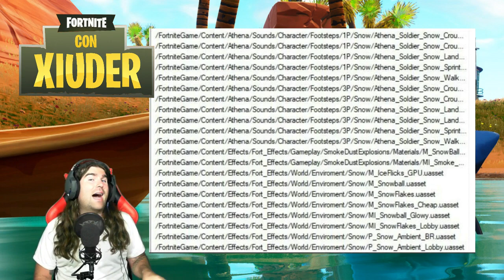*NUOVA MAPPA FORTNITE!!!* ARRIVA LA NEVE!!! SFIDE SETTIMANA 4 STAGIONE 5!!!